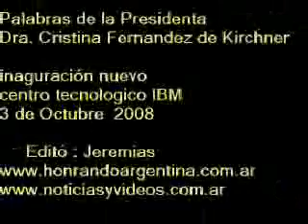3 de Octubre 2008 Cristina nvo. centro tecnoligico IBM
Palabras de la Presidenta
Dra. Cristina Fernandez de Kirchner
inaguración nuevo
centro tecnologico IBM

   3 de Octubre  2008